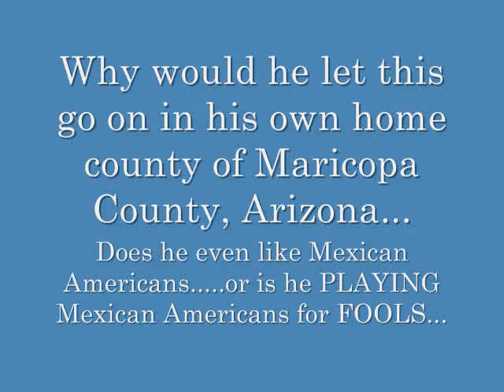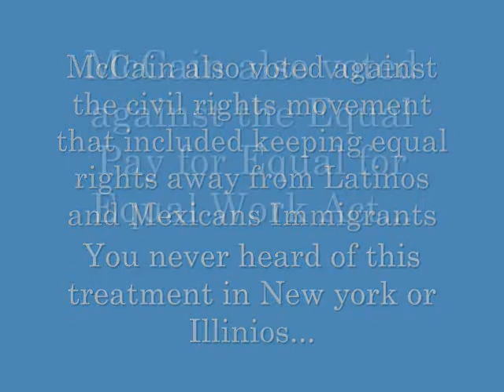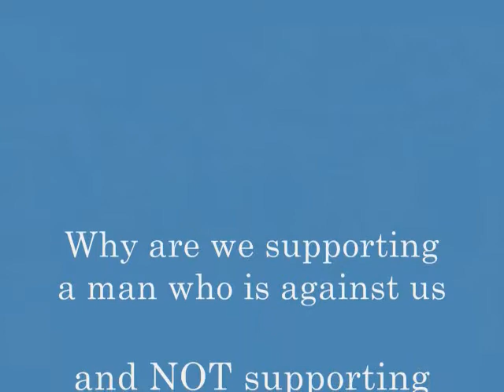WHY DOES PALIN CHARGE WOMEN OVER $100 FOR RAPE KIT